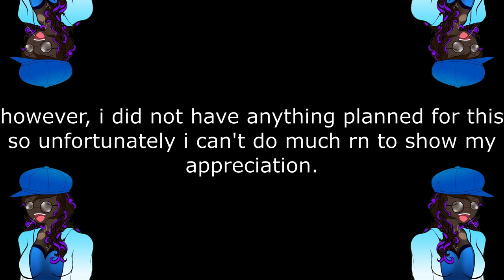Thank You All So Much.